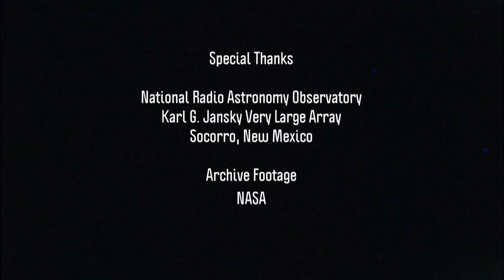Dispatch - "Circles Around The Sun" (Official Video)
"Circles Around The Sun" is the first single from the 2012 album Circles Around The Sun, Dispatch's first full length studio album in twelve years.

Purchase Circles Around The Sun via Amazon